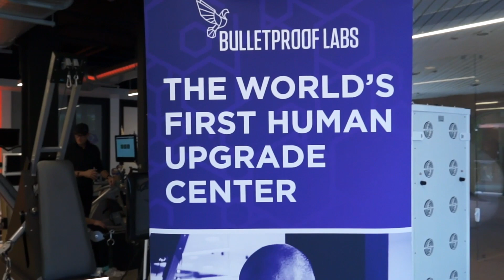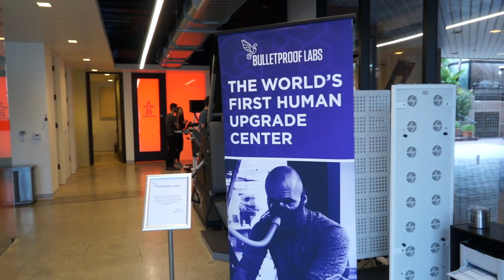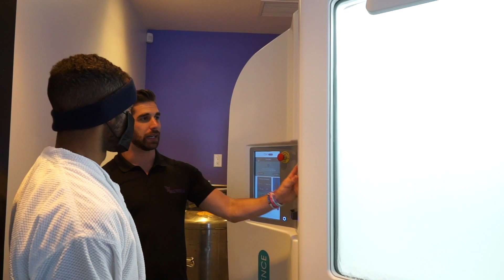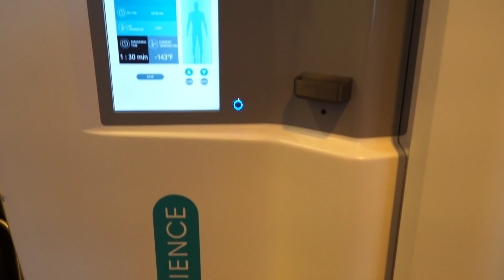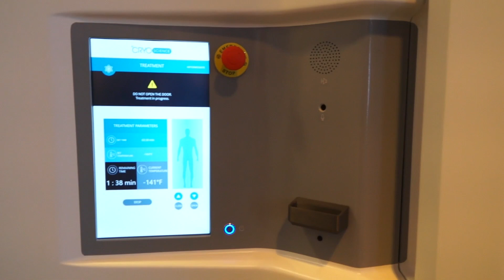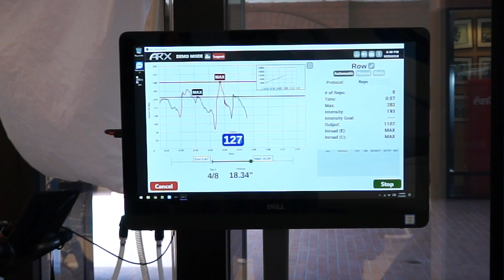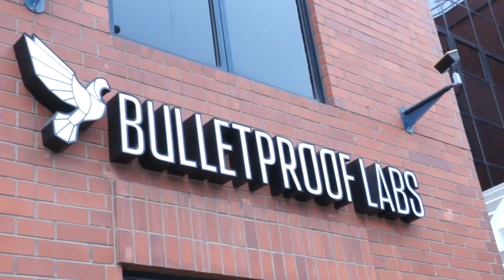A Look Inside Bulletproof Labs, The 'World's First Biohacking Facility'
Bulletproof Labs CEO Martin Tobias takes Investor's Business Daily on a tour of the "world's first biohacking facility."